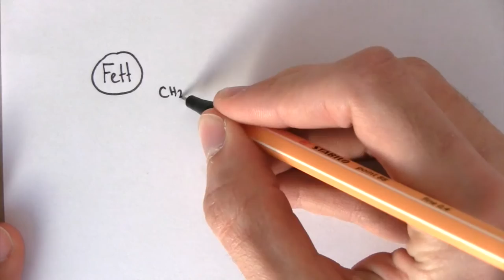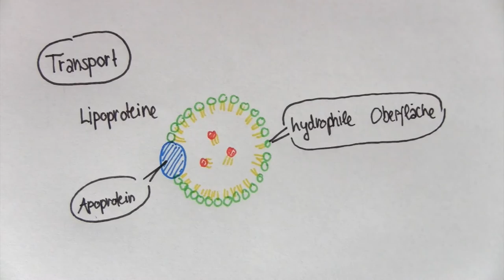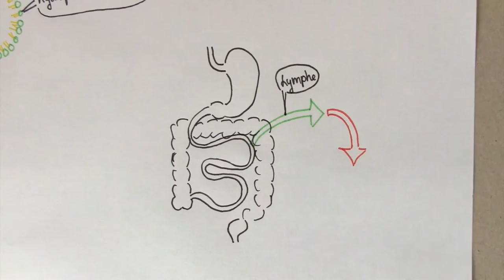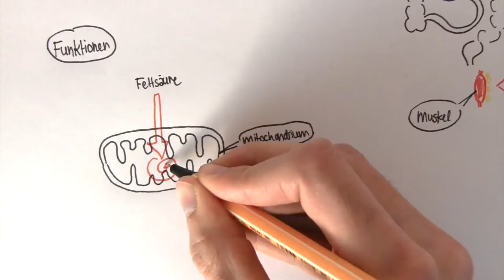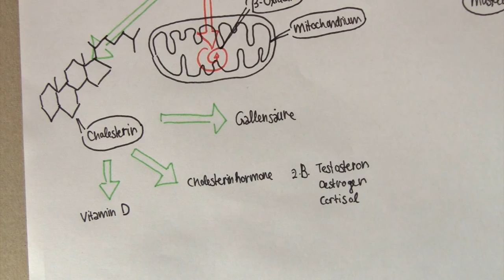Beitrag zum Videowettbewerb «Brings auf den Punkt – mit Erklärvideos!» - 3. Platz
Im Herbst 2015 lancierte der Bereich Hochschuldidaktik & Lehrentwicklung des ZUW in Kooperation mit dem Vizerektorat Lehre einen Video-Wettbewerb für Studierende der Universität Bern. Der Titel lautete «Brings auf den Punkt – mit Erklärvideos». Die Studierenden wurden dazu aufgerufen, ein kurzes Erklärvideo zu produzieren, in dem sie ein grundlegendes Thema oder zentrales Konzept aus Ihrem Studium anschaulich und prägnant erklären.

Der 3. Platz des Wettbewerbs ging an Luca Schmid vom Bereich Humanmedizin der Medizinischen Fakultät.

Für den Inhalt des Videos ist der Teilnehmende verantwortlich.